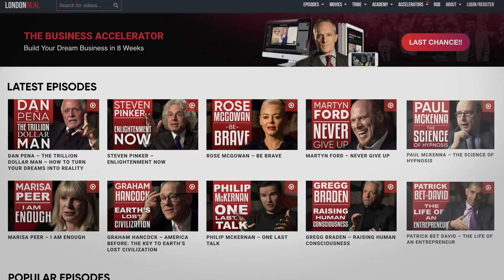LAWRENCE KRAUSS - HUMANS ARE INSIGNIFICANT?: The Universe Is Trying To Kill Us | London Real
Lawrence Krauss is the theoretical physicist, cosmologist and best-selling author.

He has written over 300 scientific publications and 9 books, including the bestsellers “The Physics of Star Trek” and “A Universe from Nothing.”

Lawrence Krauss also served on the science-policy committee for President Barack Obama, acted in Hollywood films, and run the Origins Project Foundation, dedicated to hosting public panel discussions & podcasts, on science, culture, and social issues.